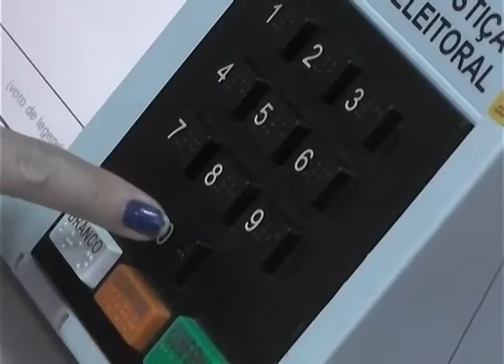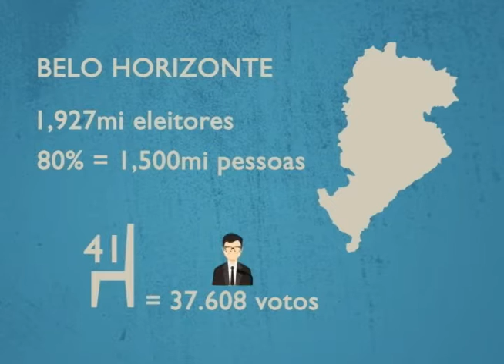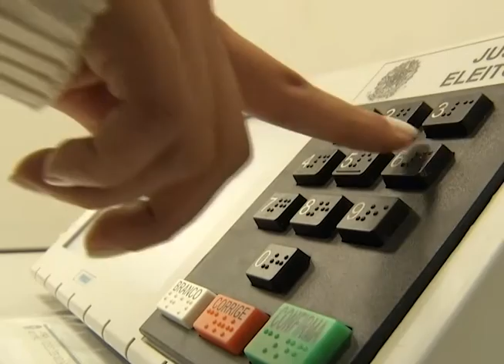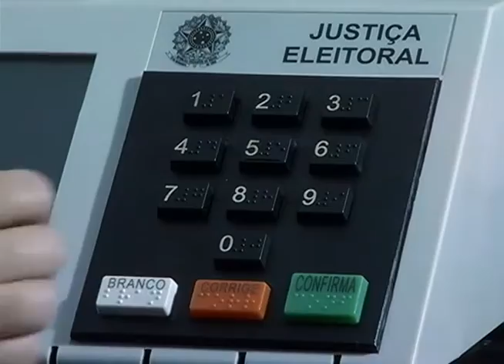QUOCIENTE ELEITORAL - Jornal Minas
O eleitor muitas vezes não entende por que um candidato bem votado não consegue uma vaga no Legislativo, enquanto outro que recebeu menos votos, acaba eleito. Em 2015, uma mudança na regra do quociente eleitoral tentou reduzir esta distorção, mas na opinião de pesquisadores da UFMG, a solução encontrada criou outros problemas.